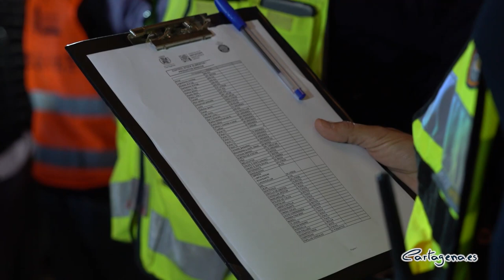Los cartageneros donan 7 toneladas a la Campaña de Recogida de Alimentos por Navidad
Con ‘Súmate a la Navidad más solidaria’, la Campaña de Recogida de Alimentos desarrollada el pasado fin de semana en el municipio, el Banco de Alimentos ha recibido un total de 7 toneladas de comida, equivalentes a 11.000 productos, donados por la ciudadanía de Cartagena.

La vicealcaldesa de Cartagena y responsable del Área de Servicios sociales, Noelia Arroyo, ha señalado que la campaña “ha sido un éxito de participación y generosidad por parte de los cartageneros. Y no solo a nivel personal, también las empresas que han colaborando públicamente. Si sumamos las donaciones de estas empresas hay un total de 36 toneladas de 40.000 productos, que comenzarán a repartirse el lunes 21 de diciembre para poder hacer frente a las necesidades de las familias que se han puesto en contacto con el Ayuntamiento o entidades sociales”,

Esta iniciativa de la Campaña de Recogida de Alimentos fue puesta en marcha por el Ayuntamiento de Cartagena y ha contado con la colaboración de 23 supermercados de Consum, Spar, El Corte Inglés, Mercadona, Mas y Mas y Parque Mediterráneo, así como también con las entidades sociales, Cáritas, Cruz Roja, Buen Samaritano, Sena y el Banco de Alimentos, y con la ayuda de Protección Civil.

Arroyo ha destacado el “gran trabajo realizado por todas estas entidades sociales, que han colaborado desde el principio con el dispositivo de Emergencia Social del Ayuntamiento de Cartagena. Han puesto su experiencia con la distribución de alimento para cubrir todas las necesidades de las familias durante esta crisis”.

Además, la edil ha remarcado la labor realizada, en la recogida y distribución de alimentos, por las personas que trabajan en el Ayuntamiento: “Tienen rostro y son los voluntarios y personal de Protección Civil, así como funcionarios municipales de diferentes áreas, Deportes, Juventud y Cultura”.

Este viernes, 18 de diciembre, se ha presentado el balance de la campaña por parte de la La vicealcaldesa de Cartagena y responsable del Área de Servicios sociales, Noelia Arroyo y la concejala de Servicios Sociales, Mercedes García, junto al presidente del Banco de Alimentos, Juan Gómez Ayala, la consejera de Cáritas en Cartagena, Petri García, el presidente de la Asamblea Comarcal de Cruz Roja en Cartagena, Andrés Ros y el representante de la junta directiva del Buen Samaritano, Fernando Prieto.

Desde el Banco de Alimentos, Juan Gómez ha agradecido al Ayuntamiento el aunar a todos los colectivos para hacer llegar la Navidad a todas las familias y “que no solo tengan leche o lentejas, sino que también puedan llevare a la boca un poco de turrón”. “El reparto se hará ahora entre todas las entidades”, ha señalado por su parte Petri García, quien ha animado a las personas que necesiten ayuda a acudir a los Servicios Sociales o alguna entidad.

Por su parte, Andrés Ros ha indicado que “ha sido un año muy duro en el que se ha tenido que hacer un gran esfuerzo por parte de todos, pero la gente sigue siendo muy generosa y continúa ayudando”. Coincide con él Fernando Prieto, quien ha asegurado que “esta pandemia ha sido una lección, y como equipo Cartagena ha podido ser respuesta a tanta necesidad que se presenta desde marzo”.